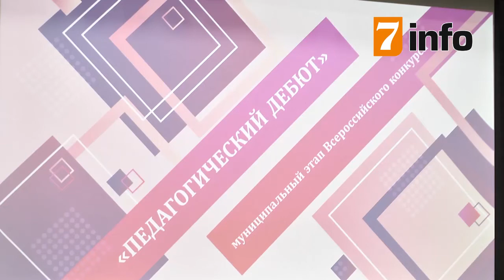В Рязани стартовал муниципальный этап конкурса “Педагогический дебют-2019”